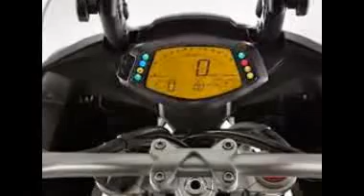2015 NeW Aprilia Caponord 1200 ABS Latest Concept Price Specs Review Complete Slide 2